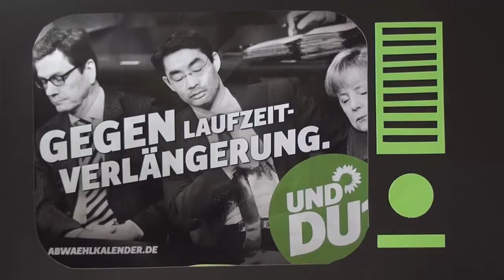Stephan Kühn für eine Schuldenbremse für Banken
Für eine effektive Kontrolle der Banken braucht es strikte Regeln. Stephan Kühn fordert für deren Umsetzung eine funktionierende europäische Bankenaufsicht. Banken sollen mit einem höheren Eigenkapitalanteil und der Einzahlung in einen Fond, aus dem in Krisenzeiten geschöpft werden muss, für ihre Risiken selbst haften! Keine weiteren Steuergelder für marode Banken und Risikogeschäfte!